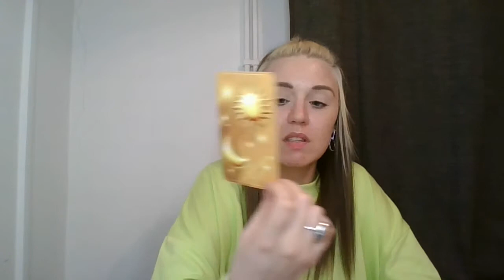VIRGO LOVE READ FOR JANUARY 2021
Ihope your All Well And Having A Lovely New Year